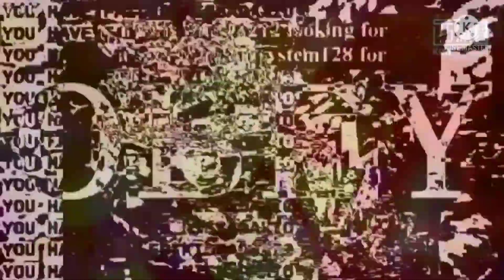Ultimate Cat Punishment {VOLUME WARNING} X UJFPFPN-13TS!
UJFPFPN-13TS = Ultimate Jumpscare From PFP Nova-13 Times Scarier!

Also Khows As: Scariest BND Of Doom Ever (V13)!

This Is Loudest Ever!

So Johan Minaya Sandoval's Horror Channel Use For Ultimate Jumpscare From PFP Nova-13 Times Scarier (V3) Please.